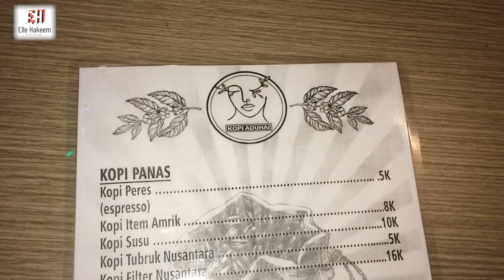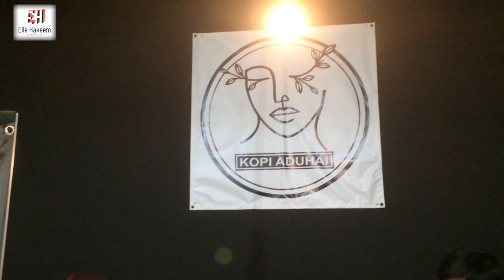ADUHAI tongkrongan asik Di Timur Bekasi||Vespa Community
Ngopi di Bekasi Timur, paling Aduhai di marih

Tempat nonkrong anak vespa di Timur Bekasi, tempatnya asik, seru and ada live musicny juga lho.

Song     : Aduhai
Artist    : Camelia Malik feat. Kasino

Song     : Hujan Gerimis
Artist    : Benyamin S. & Ida Royan